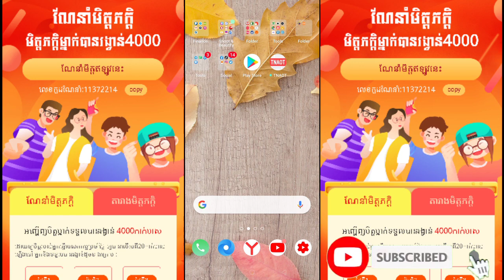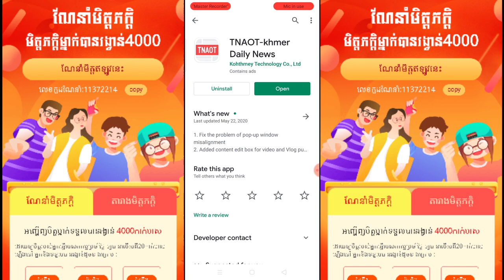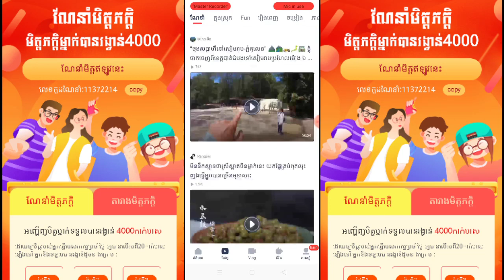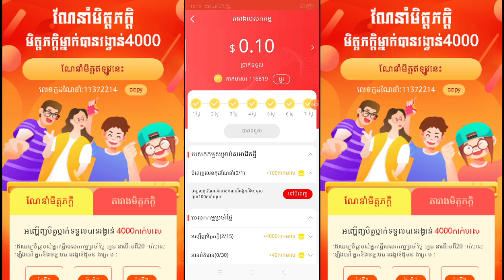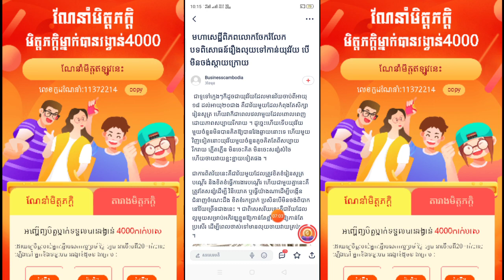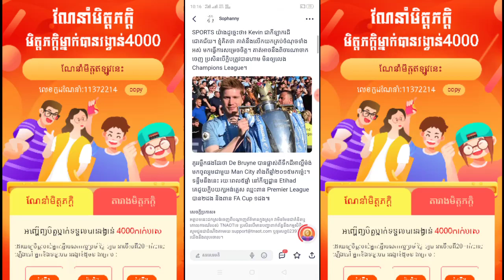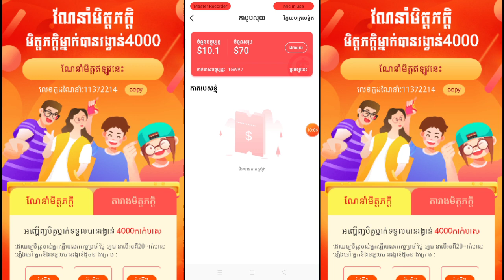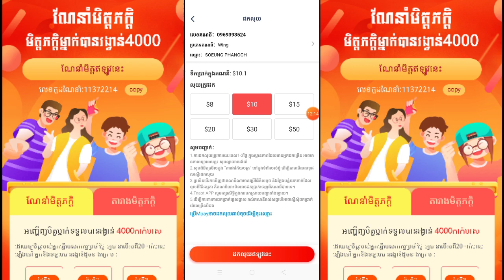How to Transfer Coin, Cash Deposit to Wing & ABA | របៀបប្ដូរកាក់យកលុយពីកម្មវិធី App Tnaot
▶️ នៅក្នុងវិដេអូនេះ ញុមចង់បង្ហាញ How to Transfer Coin, Cash Deposit to Wing & ABA | របៀបប្ដូរកាក់យកលុយពីកម្មវិធី  App Tnaot   ។ 📶[ KH  Money Online ]▶️

📩 លេខកូដណែនាំ 📩 [  11372214   ]

📱 ចុចត្រង់នេះដំឡើងកម្មវិធី 📲 📶